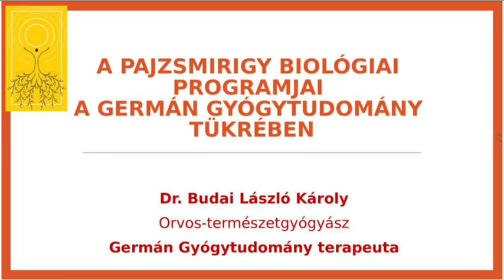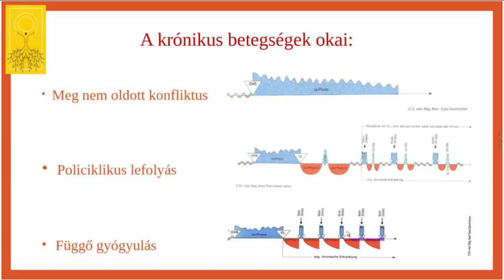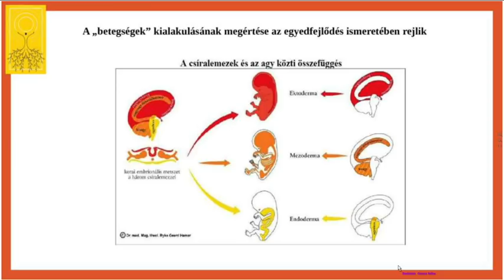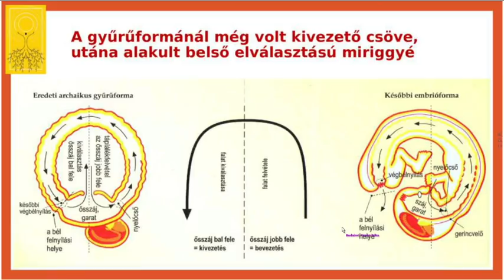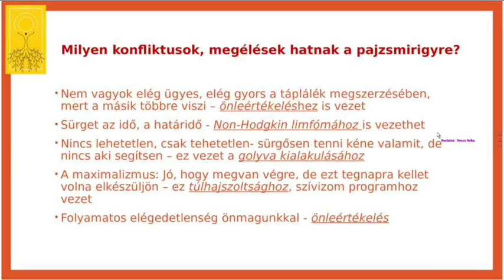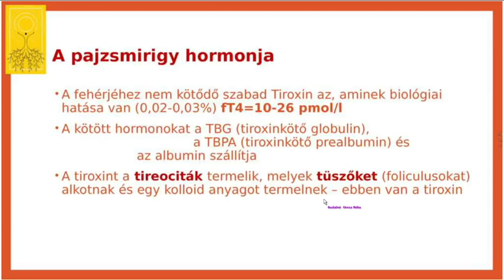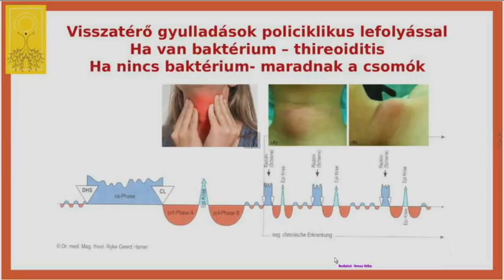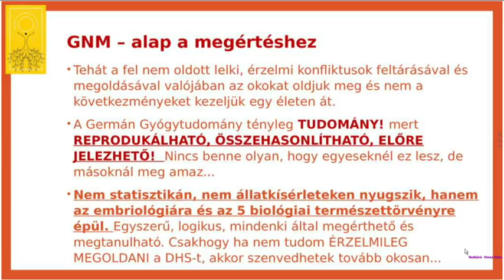Pajzsmirigy biológiai konfliktusai.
Az előadás rámutat, hogy melyek azok a fel nem oldott konfliktusok, hibás életfelfogások (másolt viselkedésminták) melyeknek köszönhető ennyi embernek a pajzsmiriggyel kapcsolatos problémája: túlműködés, pajzsmirigy alulműködés, pajzsmirigy daganat, stb.  Természetesen azt is megértjük mihez van és mihez nincs köze a pajzsmirigynek, hogyan okoznak a következménykonfliktusok újabb szervi elváltozásokat (betegségeket).